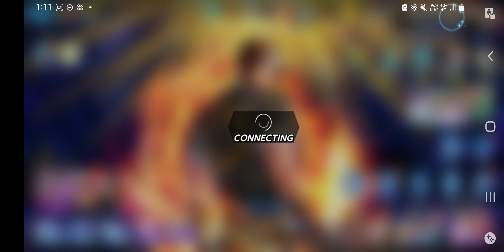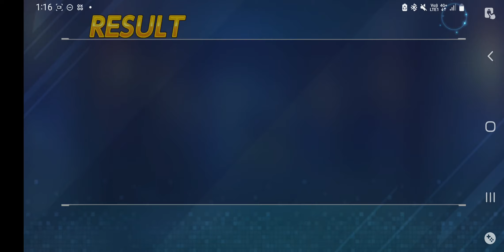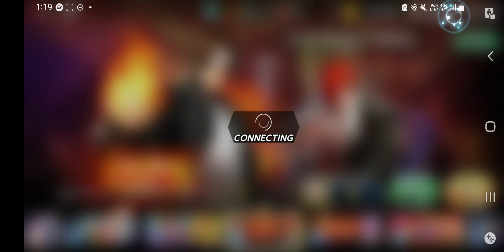20K Ruby for XV Kyo | KOF ALLSTAR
Some of ppl maybe feel this kyo is not that op, but for me he is a monster :)